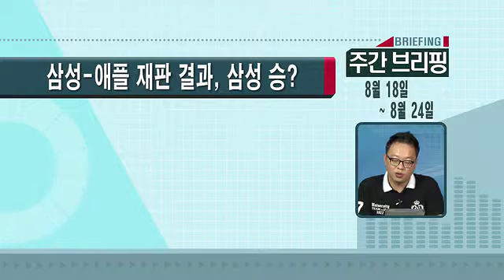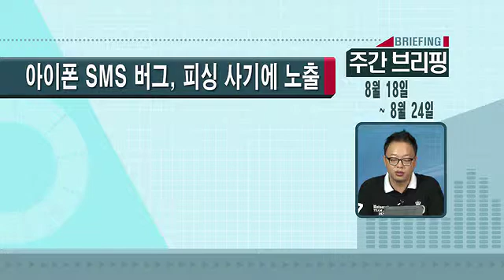[주간브리핑] 삼성-애플 재판 결과, 삼성 승? 外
24일 오전 서울중앙지법이 삼성전자와 애플의 특허 소송에 대해 판결을 내렸다. 삼성전자 2건, 애플 1건의 특허 침해를 인정했다. 삼성전자의 통신표준특허 침해를 인정했으며 애플의 디자인 침해는 기각되고 UI 특허만 인정했다. 이에 따라 애플은 삼성전자에 4,000만원을 배상하고 아이폰 3GS와 4가 판매금지 됐습니다. 삼성전자의 경우 애플에 2,500만원을 배상하고 갤럭시S1, 2, 탭10.1 등 12개 제품이 판매금지 됐습니다.